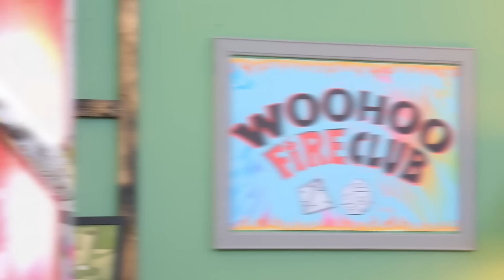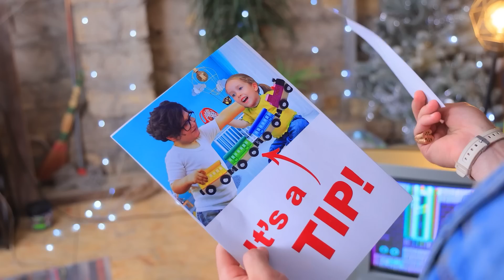Mijn Zus Wordt Vermist Op De Geheime Zolderkamer! Stranger Things In Het Echte Leven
Er gebeurt iets vreemds in ons huis! Het jongere zusje is verdwaald en we kunnen haar niet vinden. Misschien kunnen jullie ons helpen?